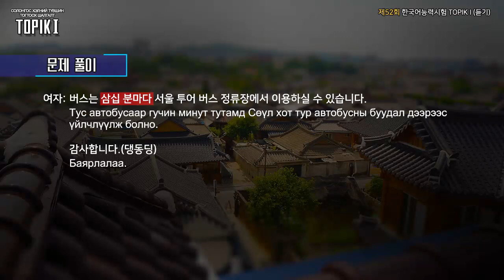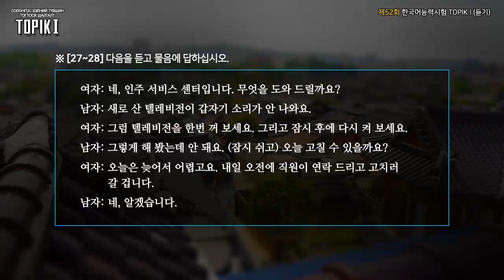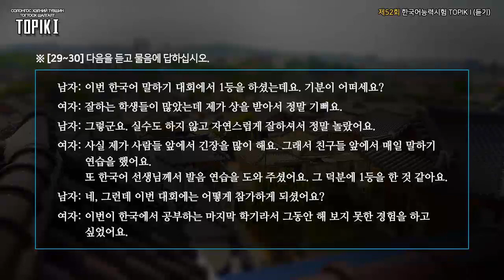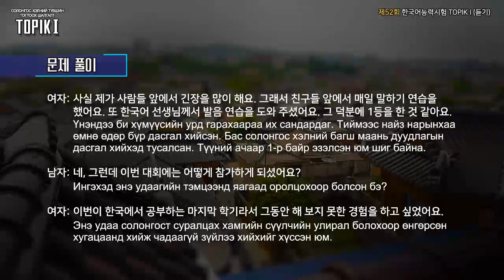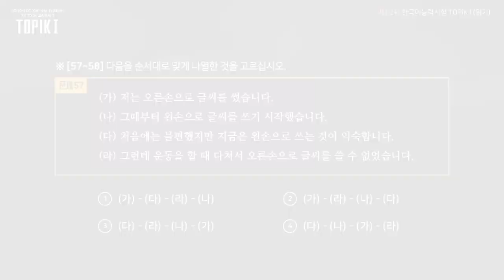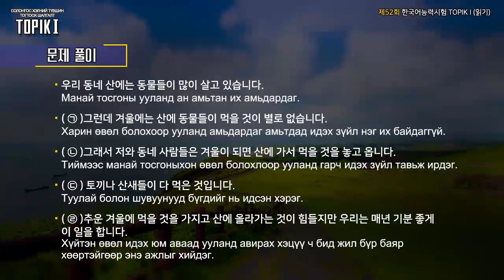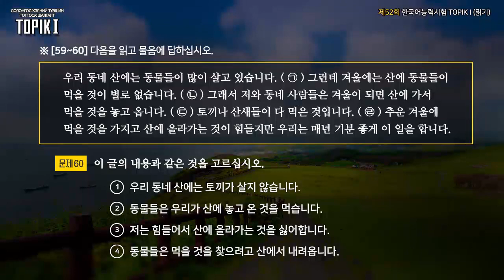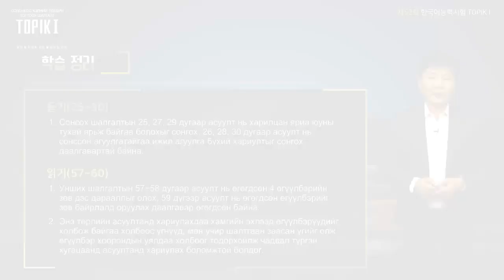TOPIK I Mongol 27